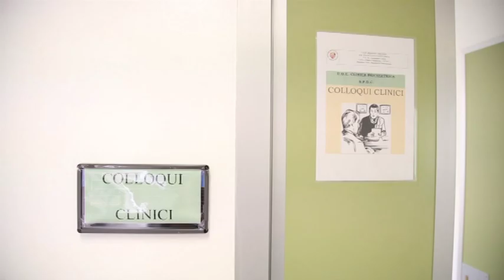Chieti. Inaugurato il reparto di degenza psichiatrica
All'Ospedale di Chieti è stato inaugurato il reparto di degenza psichiatrica. Andrà ad integrare l'assistenza territoriale e a favorire l'integrazione sociale dei pazienti